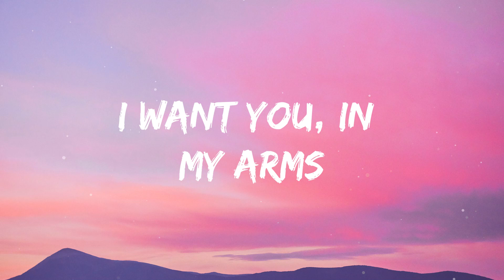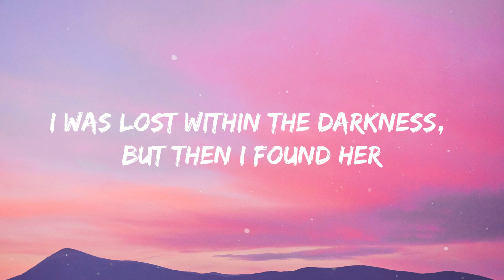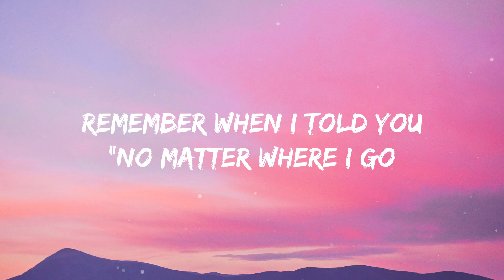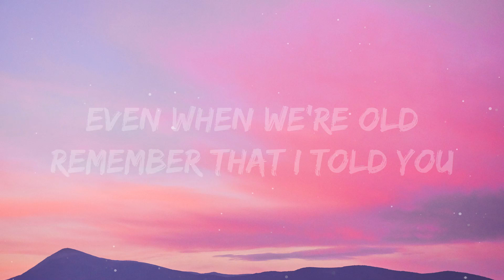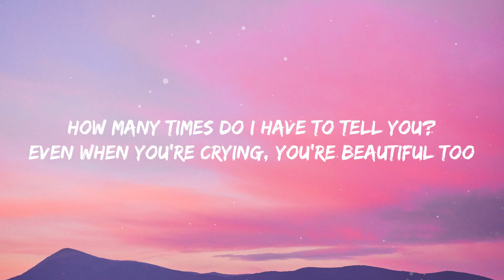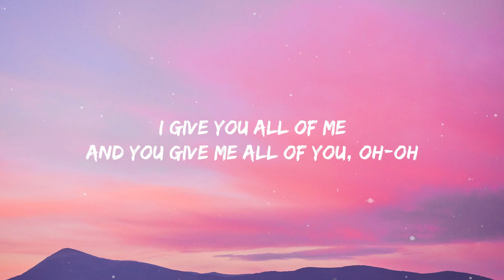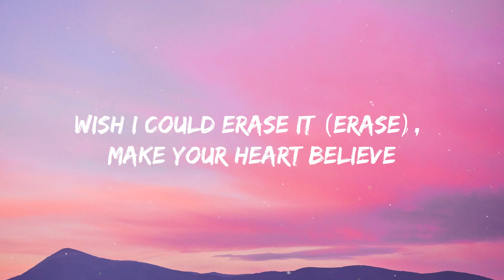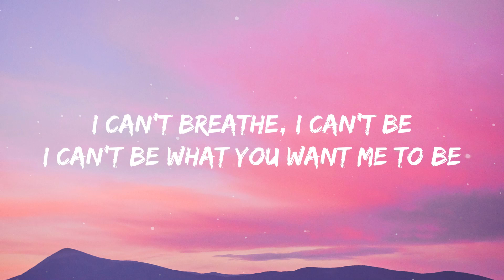Stephen Sanchez - Until I Found You (Lyrics) Mix